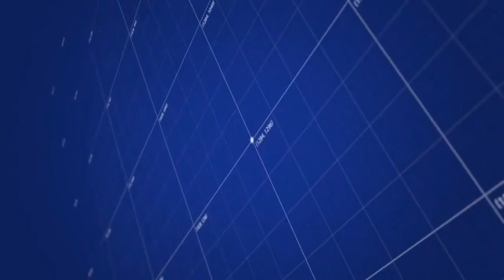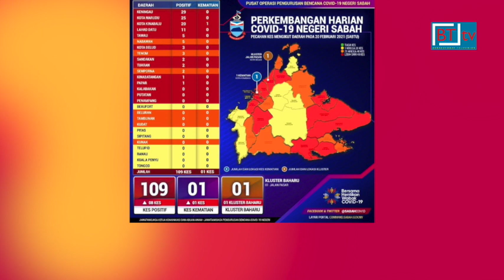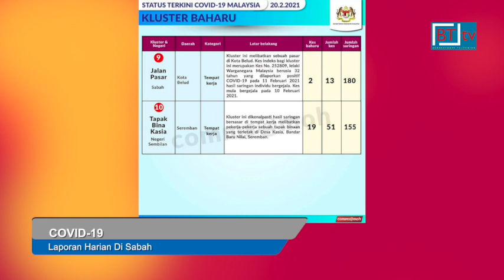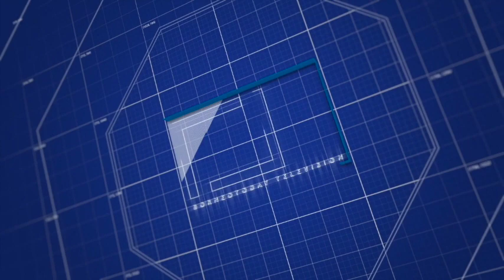*Berita BT tv. Berita Borneo. Lensa Borneo 20 Februari 2021*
* Pengarah Jabatan Tanah dan Ukur, Bernard Liew Chau Min berkata pada 2016, kerajaan negeri memutuskan pengambilan semua tanah bagi tujuan pembangunan oleh persekutuan perlu dilakukan melalui permohonan tanah negeri dan tidak diberikan geran tanah. Sebaliknya tanah itu diwartakan mengikut Seksyen 28 Ordinan Tanah Sabah Bab 68.

Maka, tanah itu kekal di bawah kerajaan Sabah. Pampasan akan dibayar sepenuhnya oleh agensi persekutuan dimana mereka memiliki pegangan pajakan 99 tahun ke atas tanah tersebut.

Agensi persekutuan perlu membayar premium dan cukai tanah tahunan seperti pemilik tanah yang lain.

Penyerahan geran tanah kepada agensi kerajaan bertujuan untuk membina kemudahan awam seperti sekolah, hospital, balai polis dan pejabat pos untuk manfaat rakyat.

Beliau membuat penjelasan itu berikutan pelbagai dakwaan dilemparkan mengenai penyerahan 177 geran tanah oleh kerajaan negeri kepada agensi persekutuan membabitkan kawasan tanah seluas 519.44 hektar atau 1,283.57 ekar.

* Petroliam Nasional Bhd, Petronas menganugerahkan Blok SB405 di luar pesisir pantai Sabah, kepada ConocoPhillips East Malaysia Ltd, COPEM yang juga anak syarikat ConocoPhillips dan Petronas Carigali Sdn Bhd, PCSB.

Dalam satu kenyataan, Petronas berkata langkah itu dijangka dapat memacu aktiviti penerokaan di luar pantai Sabah berikutan pembukaan lebih banyak peluang pelaburan blok di negara ini.

Kontrak Pengeluaran Bersama, PSC tersebut telah ditandatangani oleh Petronas, PCSB dan COPEM, semalam.

Menurut Petronas, COPEM adalah pengendali bagi Blok SB405 PSC dengan kepentingan penyertaan sebanyak 85 peratus manakala baki 15 peratus dipegang oleh PCSB.

* Kerajaan negeri merancang untuk mewujudkan Yayasan Pendidikan Islam bagi memperkasa pendidikan Islam di Sabah.

Menteri Tugas-Tugas Khas, Mohd Arifin Mohd Arif meminta agensi agama negeri termasuklah Jabatan Hal Ehwal Agama Negeri Sabah dan Majlis Ugama Islam Sabah untuk memperincikan maklumat bagi merealisasikan penubuhan yayasan itu.

Sabah juga akan mengadakan perbincangan dan meneliti model dari negeri-negeri lain untuk digabungkan bagi penubuhan Yayasan Pendidikan Islam Sabah.

* Kementerian Pertanian dan Industri Makanan bercadang memperkenalkan undang-undang khusus berkaitan benih dan baja dalam usaha mengawal selia bahan berkenaan.

Menterinya Datuk Seri Dr Ronald Kiandee berkata cadangan itu antara beberapa perkara yang dibincangkan dalam pertemuannya dengan Kementerian Pertanian dan Perikanan Sabah, semalam.

Perkara lain yang dibincangkan ialah mengenai pengeluaran padi dan beras, pelaburan dalam industri ruminan serta mewujudkan agensi seperti Lembaga Perindustrian Nanas Malaysia di Sabah.

* Dalam perkembangan lain, Ronald yang juga Naib Presiden Parti Pribumi Bersatu Malaysia, BERSATU berkata semua parti komponen dalam Gabungan Rakyat Sabah, GRS mahupun Perikatan Nasional, PN berhak menyuarakan pandangan mengenai bilangan kerusi yang mahu ditandingi dalam Pilihan Raya Umum PRU akan datang.

Namun, pada akhirnya perkara itu akan dibincangkan secara bersama bagi mencapai kata sepakat demi memastikan kemenangan PN dan GRS dalam PRU ke-15.

* Kes positif baharu di Sabah meningkat dengan 109 kes dilaporkan hari ini berbanding 101 kes semalam menjadikan jumlah kumulatif kini 51, 979 kes.

Menteri Kerajaan Tempatan dan Perumahan, Datuk Seri Masidi Manjun berkata 1 kes kematian dilaporkan hari ini iaitu di Hospital Queen Elizabeth, Kota KInabalu melibatkan seorang lelaki berusia 81 tahun.

Satu kluster baharu turut dilaporkan hari ini iaitu Kluster Jalan Pasar di Kota Belud dengan 13 kes kumulatif.

Kluster ini melibatkan kontak keluarga dan sosial pekerja-pekerja sebuah pasar di Kota Belud.

13 daerah di Sabah tidak mencatatkan sebarang kes positif baharu hari ini.

* Sebanyak RM150,000 diperuntukkan bagi membina laluan batu kelikir di Blok 6 dan 7 di Kampung Titingan, Tawau untuk keselesaan serta keselamatan penduduk kampung .

Pembantu Menteri Kewangan Sabah Datuk Nizam Abu Bakar Titingan berkata laluan itu bagi menggantikan dua jambatan usang yang digunakan penduduk merentas kawasan paya di kampung berkenaan.

* Sabah FC bakal diperkuatkan lagi dengan kehadiran dua pemain import dari Afrika dan Eropah bagi mengharungi saingan Liga Malaysia musim ini.

Persatuan Bola Sepak Sabah, Sabah FA dalam laman Facebook memaklumkan pemain kebangsaan Gabon Levy Clement Madinda, 28, dan Risto Mitrevski, 29, dari Macedonia Utara menjadi pilihan pengurusan bagi memperkukuh pasukan Sabah FC.

20th February 2021.